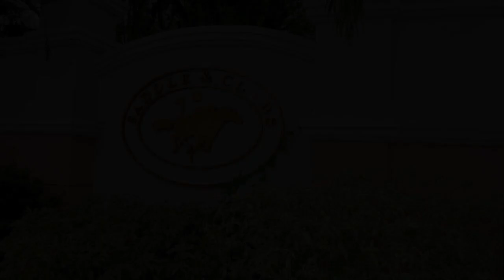Commercial Lot For Sale